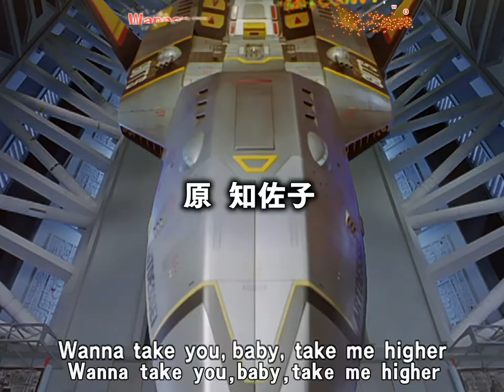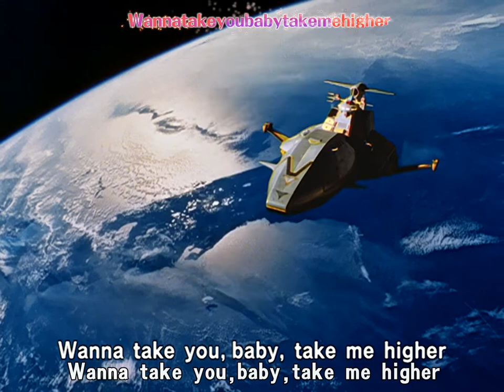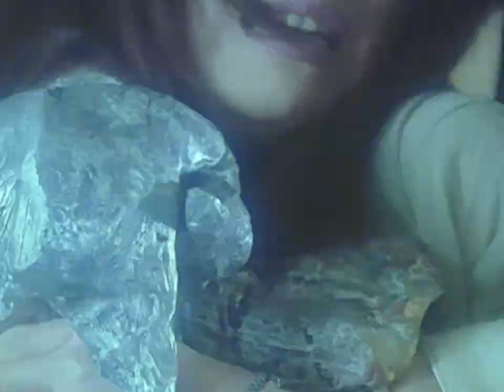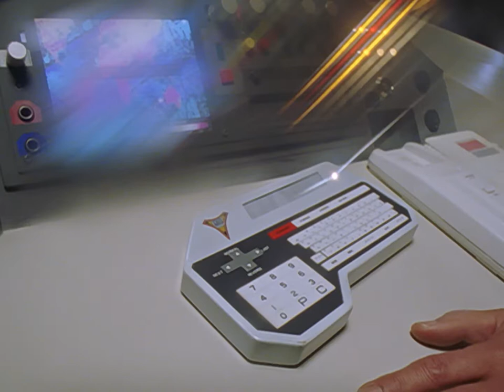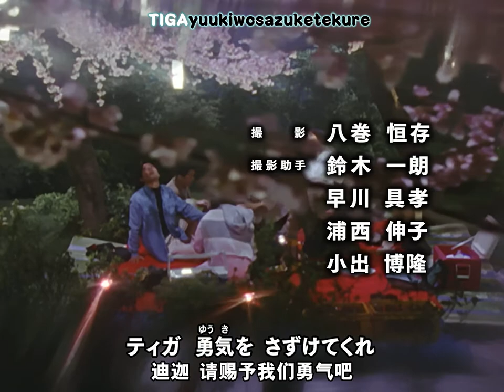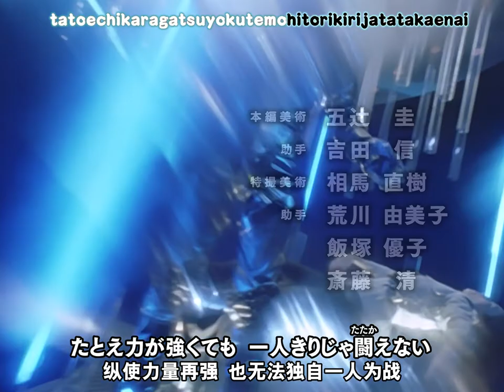迪迦奥特曼 37.花 [BDrip][1080P]